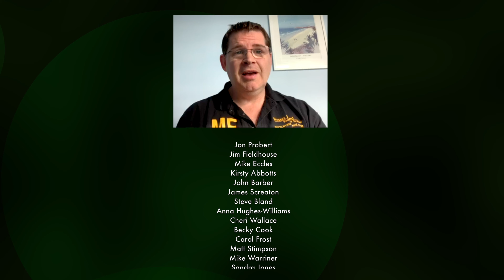Welcome to the Jungle | WBSS Tutor's Big Band | LOCKDOWN SPECIAL | 4K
words and music by Guns N' Roses
arranged by Paul Murtha

Wessex Band Summer School
TUTOR'S BIG BAND

Recorded remotely in May 2020 by
Damon Robb
Alli Smith
George Thackray
Jon Probert
Jim Fieldhouse
Mike Eccles
Kirsty Abbotts
John Barber
James Screaton
Steve Bland
Anna Hughes-Williams
Cheri Wallace
Becky Cook
Carol Frost
Matt Stimpson
Mike Warriner
Sandra Jones
Stewart Baglin

Video and audio production: Jon Probert & Jim Fieldhouse